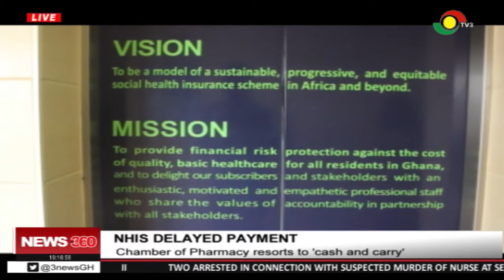We are owed 3 month of NHIS claims - Chamber of Pharmacy